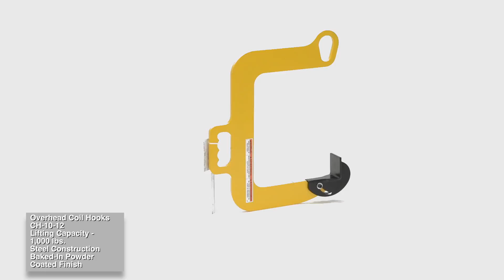CH Overhead Coil Hooks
Designed for lifting heavy coils with overhead lifting device. Easy position coils from horizontal to vertical position. Steel construction with a yellow baked-in powder coated finish for added toughness.